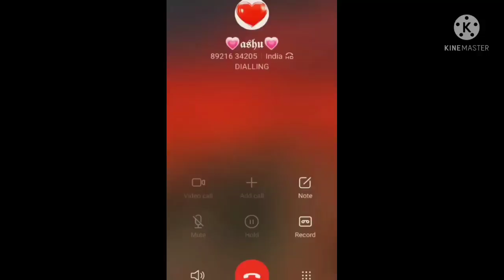August 4, 2021